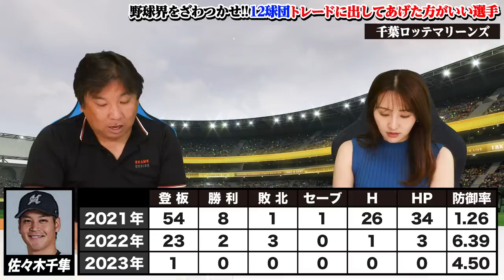【ロッテトレード候補】二軍で大活躍→一軍では結果出ない『もう環境を変えるしか方法がない』"大砲系"を獲得するためにロッテはどの選手を放出すべきか？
トレードに出してあげた方がいい選手【再生リスト】

2006WBC優勝！ベストナイン！ 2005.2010ロッテ日本一！